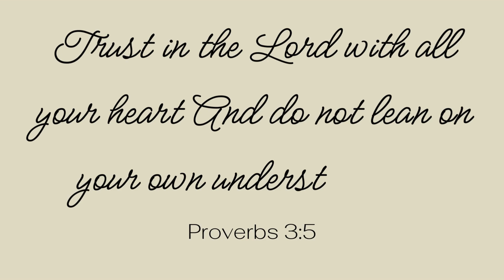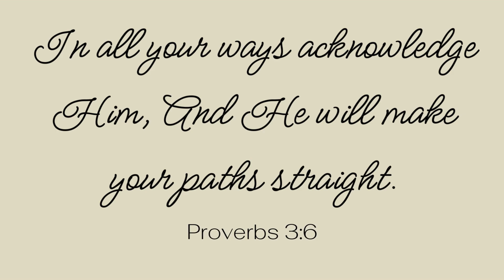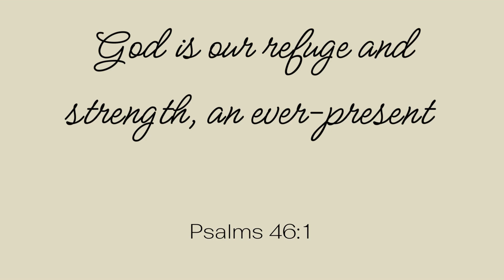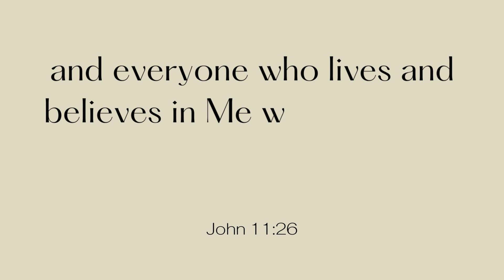Carolyn Lade Garrett Weins 1942-2024 Memorial Video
Memorial Video remembering the life of our kids' grandmother, Nannie. Birth name Carolyn Joyce Lade. First marriage to John Garrett, and they had two sons, Todd and Craig. Later in life, she married Tom Weins. Carolyn had eight grandchildren.

Carolyn passed away peacefully on March 9, 2024, surrounded by family. She was born on March 8, 1942 in Brushy Creek, just outside of Frankston, TX. She spent her childhood there on the family farm—the youngest of four siblings. After graduating with honors from Frankston High School in the class of 1960, she attended Lon Morris College with voice and academic scholarships then earned a bachelor's degree at Sam Houston State Teacher's College.

Carolyn excelled in her career as a public-school teacher, where she served in leadership and was nominated for the school district's teacher-of-the-year. Third grade was her favorite as were the faculty and staff at Charles A. Gill Elementary School in Dallas. Carolyn retired in the early 2000s and poured herself into her eight, loving grandchildren.

Carolyn was an exceptionally dedicated mother who sacrificed much for her children throughout her life. She was a Cub Scout den mom and an avid supporter of her sons' band program at South Garland High School. Carolyn was a dedicated Christian and long-time member of Prestonwood Baptist Church in Dallas, participating in a Life Group class with dear friends.